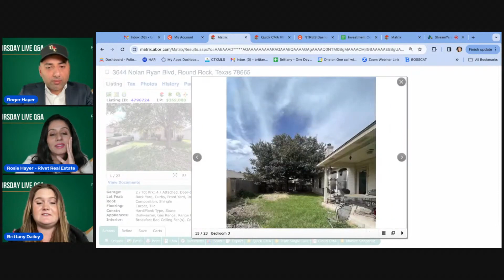Texas Real Estate Market Update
Episode Summary: Exploring the Dynamic Landscape of Texas Economics

In this week's webcast, we embarked on a journey across the diverse economic landscape of Texas, covering key developments and exciting opportunities. Join us as we delve into the transformations shaping various cities and regions, attracting both local and out-of-state investors.

Austin's Evolution:
The episode began with a focus on Austin's ongoing transformation, raising concerns about the potential loss of iconic establishments amid new developments. However, the higher density brings promising prospects for more eateries and mixed-use projects, enhancing the overall quality of life. We examined the imminent demolition of Highland Lanes on Burnet, making way for 350-400 apartments, with a commendable 12% reserved for affordable housing.

South Austin's Industrial Boom:
The southern outskirts of Austin, heading towards San Marcos and Lockhart, are witnessing a surge in manufacturing and industrial space. With 18.2 million square feet under construction, the booming job market prompts questions about the impact on future real estate prices.

Development Projects Unveiled:
Our journey continued with updates on multiple development projects, including Leander, Taylor, Austin Bergstrom on 130 Tollway, and Northeast Austin by United Properties, collectively adding hundreds of thousands of square feet to the evolving Texas landscape.

City Living by Lady Bird Lake:
Pearlstone Partners is introducing condos ranging from $700k to $2MM near Lady Bird Lake, offering city living with proximity to recreational activities, nightlife, and a heightened Austin experience.

Kim Kardashian's Business Move:
Dubbed the "$4 Billion woman," Kim Kardashian's store "Skims" finds a home in Austin, showcasing the city's appeal for prominent businesses. We explore the implications and invite viewers to consider Austin for their own ventures.

Project 2 Step in Kyle:
Drawing inspiration from The Domain, Kyle's Project 2 Step aims to bring a mix of activities, including beer gardens and paddleboarding. The city's impressive growth mindset positions it as a potential hub, with an expected $62 million in sales and property tax revenues.

Georgetown's Industrial Investment:
Hanwha Advanced Materials LLC's $100 million investment in Georgetown promises a 200,000 square foot industrial building, contributing to the region's economic growth.

Revitalizing Willow Bend Mall:
Willow Bend Mall in Plano is undergoing a transformative makeover into "The Bend," featuring retail, dining, multifamily units, and an 18-story hotel, embracing the trend of replacing malls with mixed-use projects.

Private Equity Dynamics:
Private equity companies, like Braemont Capital, are poised for a dynamic year with substantial cash reserves, showcasing the anticipation of significant investments in Texas.

Lowe's Arlington Hotel:
Lowe's Arlington Hotel, boasting 888 rooms, has opened its doors, offering a luxurious experience in close proximity to major sports stadiums. We encourage out-of-state viewers to plan a visit and explore potential real estate investments.

International Companies Fueling Growth:
International companies, such as Sysgration from Taiwan, are contributing to job growth in Texas, with 150 new jobs planned in Plano, highlighting the state's economic expansion.

Houston's Industrial Prowess:
Grainger's entry into the Hockley area, along with mega-industrial projects, showcases Houston's industrial prowess, with Daikin's 4 million square feet facility making a significant impact.

Investing in Education:
The Blackstone Group's endowment to Prairie View A&M presents opportunities for student internships, showcasing the positive impact on education in the Houston region.

Kerrville's Concrete Plant Investment:
A $40 million concrete plant in Kerrville signals substantial growth for the region, with forecasts extending to Johnson City and Fredericksburg. Viewers are encouraged to plan trips to explore the Texas wine country and potential real estate investments.

As Texas undergoes unprecedented transformations, Rivet Real Estate promises to keep you updated on the latest developments, ensuring you experience the state's evolving landscape. Join us on this exciting journey of growth, opportunity, and investment in the vibrant Texas economy!